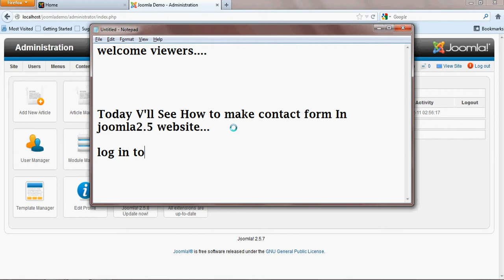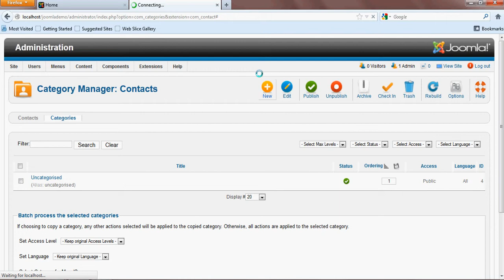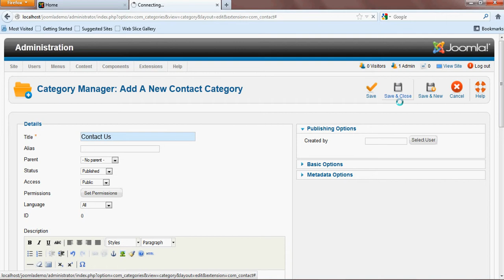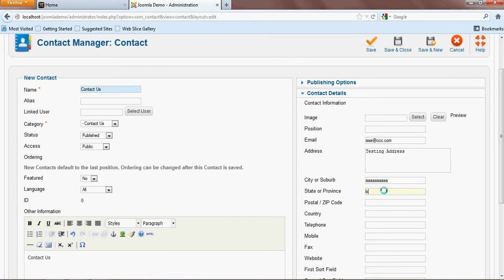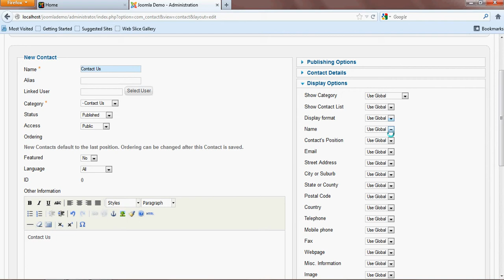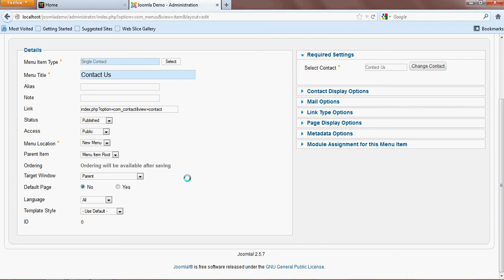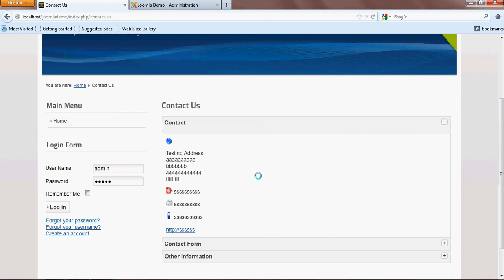BestWebsitesDesigner.com Joomla Tutorial How to add contact us form in Joomla website